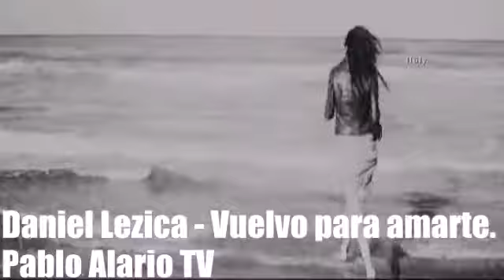Daniel Lezica - Vuelvo para amarte.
daniellezica Pablo Alario TV ●MICROFON contenidos●